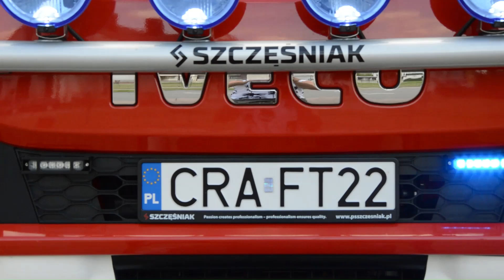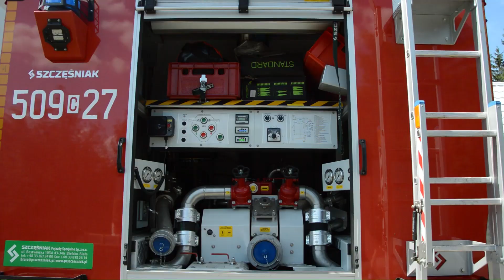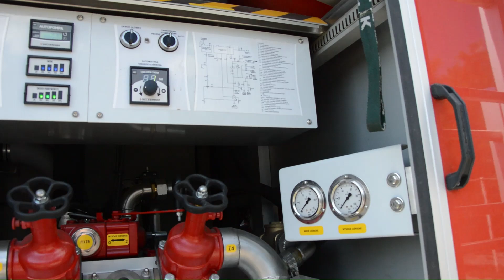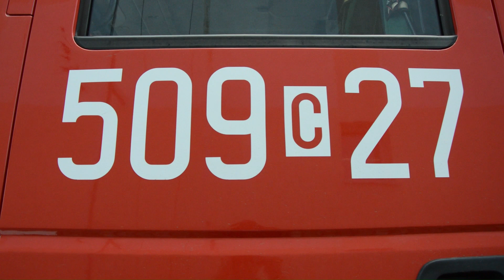Pokaz 509[C]27-GBA 2,5/16 Iveco Eurocargo 150-280/PS Szczęśniak-OSP Dobre